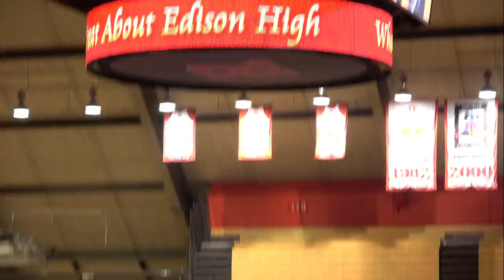McKenna Edison HS Grad 2018 movie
Filmed at Rutgers June 20, 2018